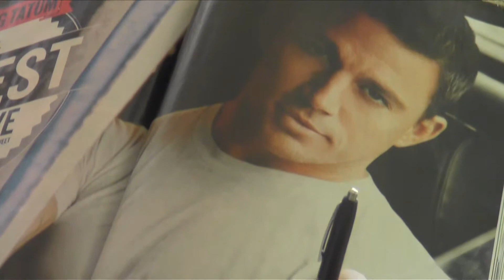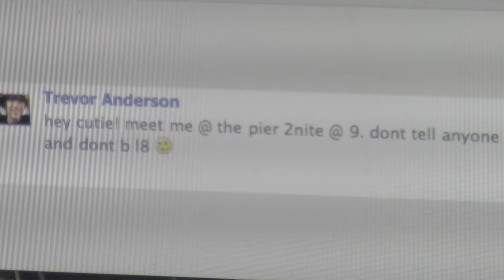The Confession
Written and Directed by Ellora Bultema